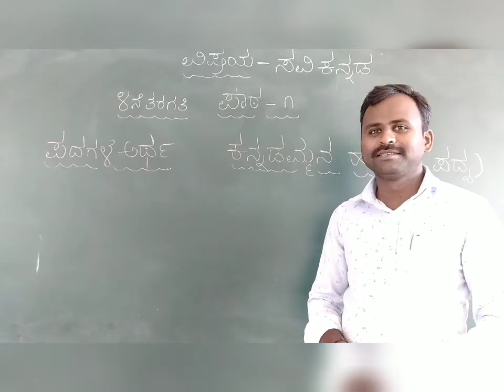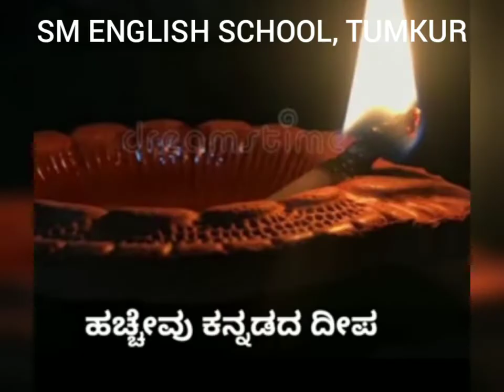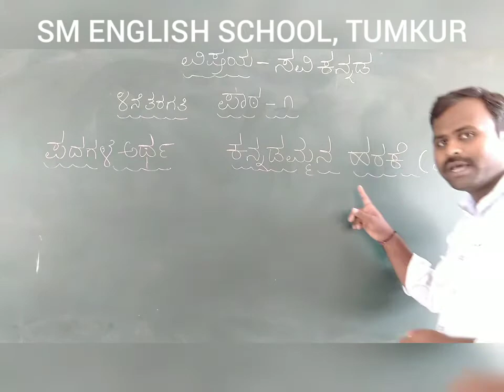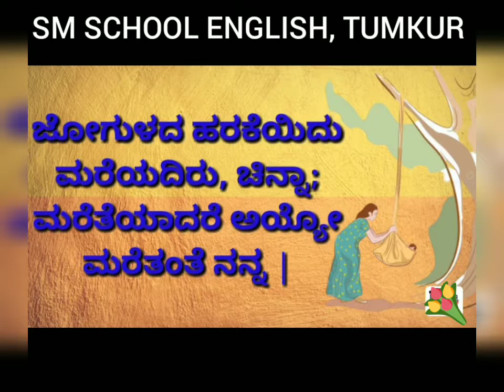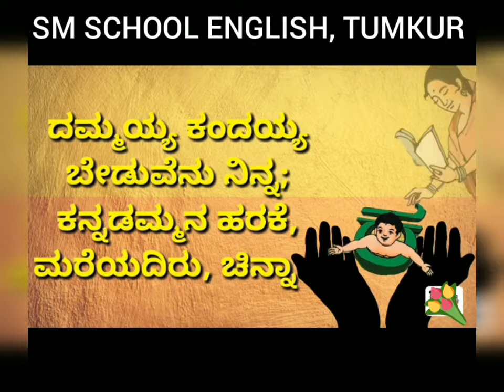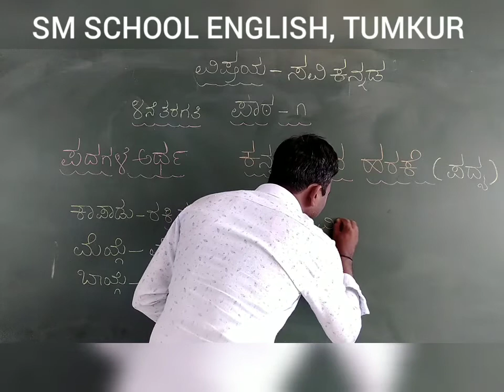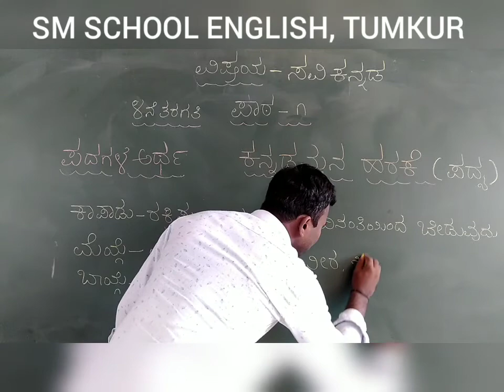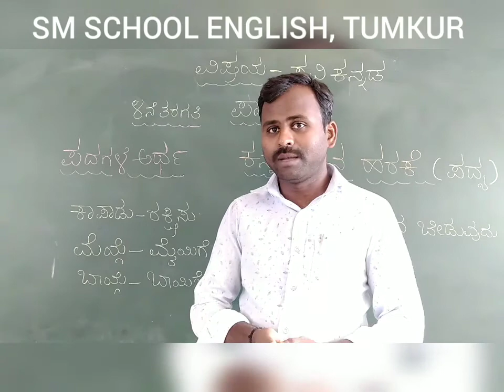Kannadammana Harake ( poem 1) Grade 4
SM ENGLISH SCHOOL